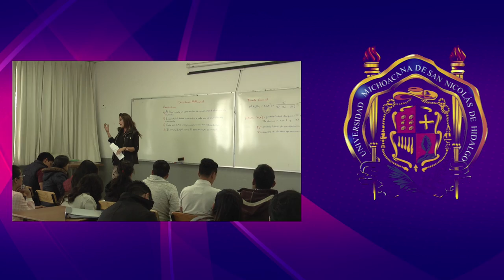CÁPSULA PROFESIONISTAS NICOLAITAS RECONOCIDOS POR SU CALIDAD.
Los profesionistas nicolaitas son reconocidos en cualquier sector social gracias a la formación que tienen en la Máxima Casa de Estudios en el Estado de Michoacán, basado en los principios humanistas de Vasco de Quiroga.